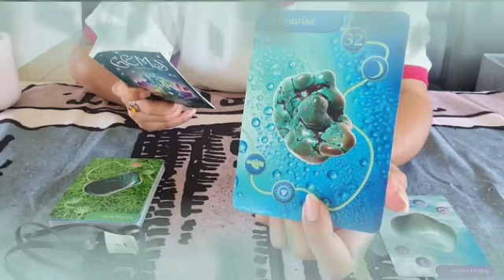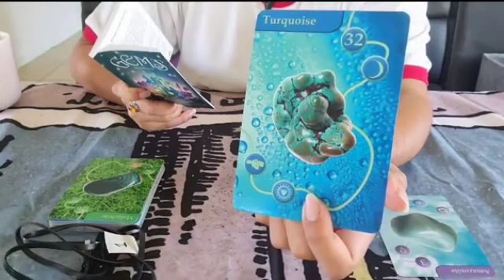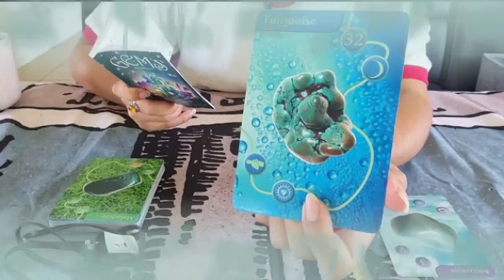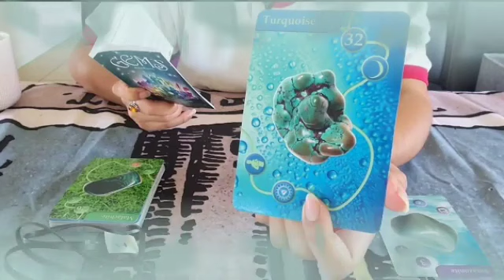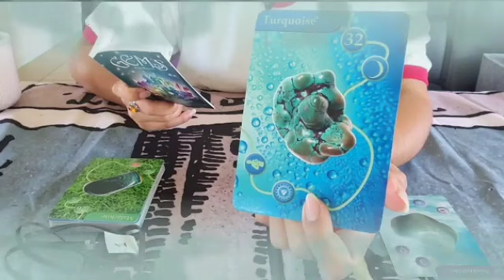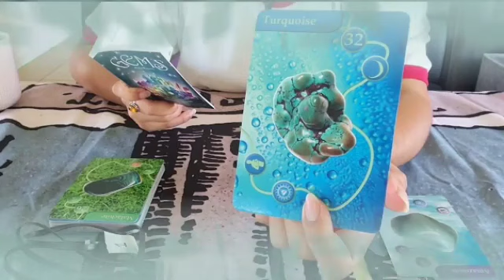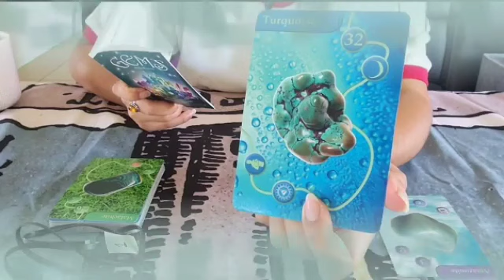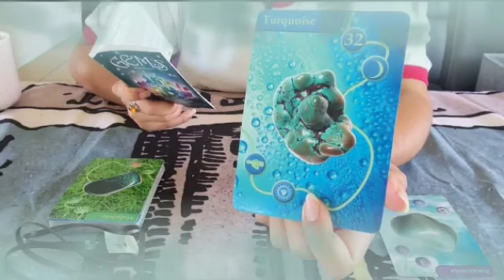برج الميزان من 3 إلى 13 يوليو 2023 // بتنادي الكارما👌سعادتك في ايدك🤔خروج شيء من بيتك علي خير😲